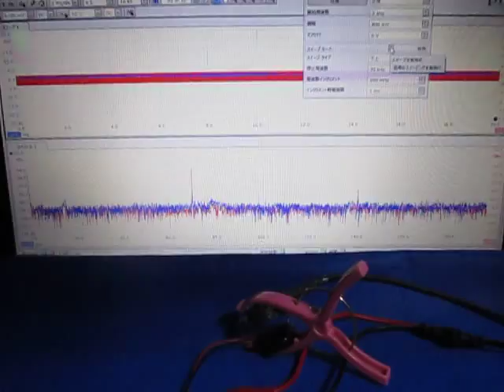表面弾性波の観察 Observation of the surface acoustic wave